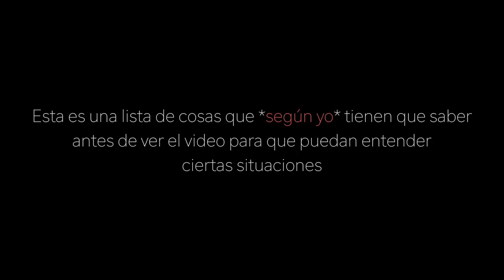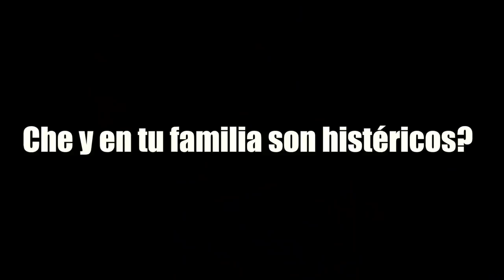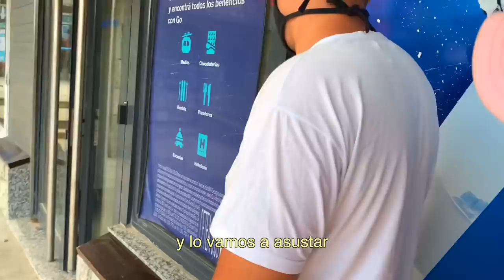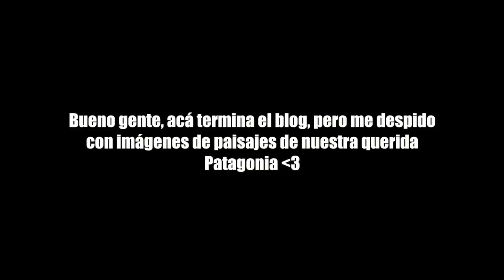las peores vacaciones de mi vida 100% real no fake... bueno si es fake